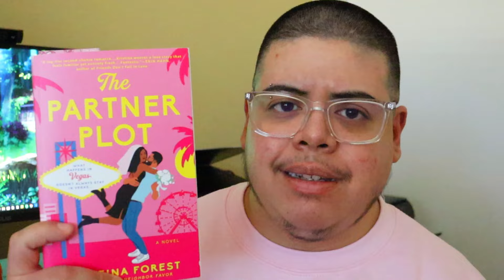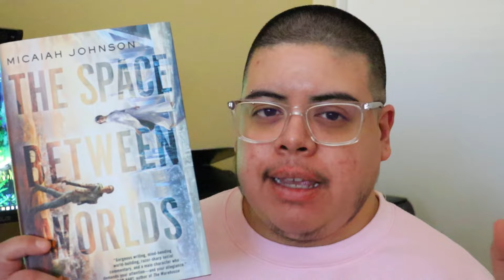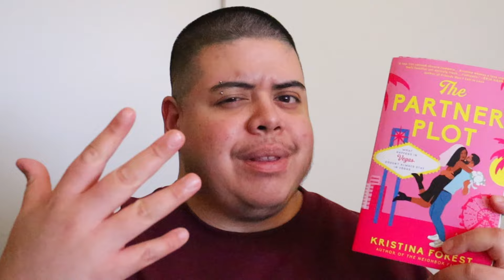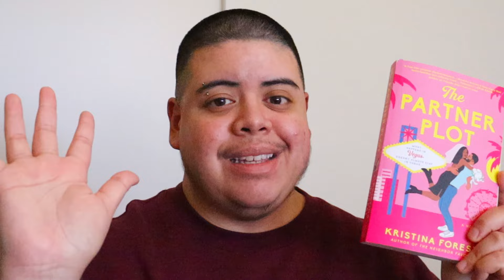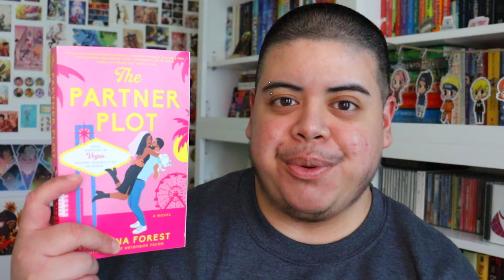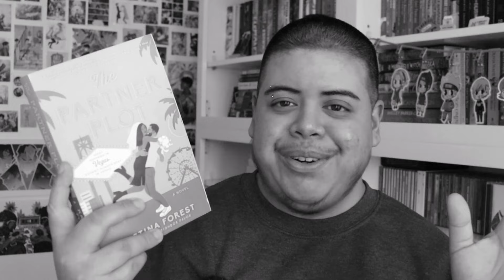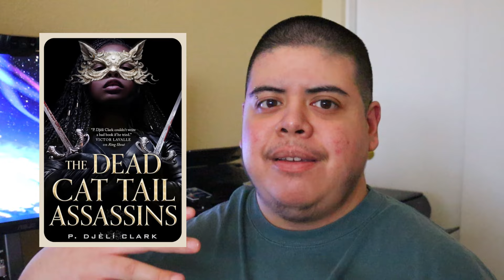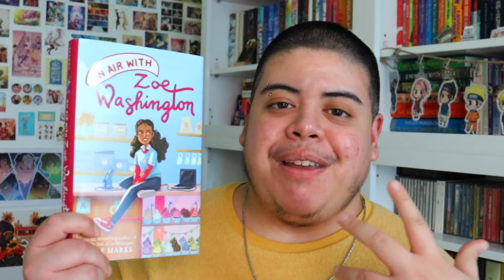VLOG || What I Read in a Work Week!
[CC] Sharing about all the books I read during Valentine's week! 😘🚀🔪

✅ MENTIONED: ✅
Weird Fiction post on IG

📖 VIDEO CHAPTERS 📖
0:00 - Intro/Monday
6:24 - Tuesday
10:59 - Wednesday
15:51 - Thursday
18:45 - Friday
22:01 - Outro

Kate, competance fantasy, Emily, Kazia, Edie, Anja, bettyreads, Anniek, Flavia, Hazel, Carmen, Marissa, Raphael, Sarah D, Clare, Leah, Ana, Emroyka, Kitty, Isa, Naomi B, McKinlay, Rae, because_reading_is, Em, tinyflower, Ursula, Sarah M, Naomi K, Maggie, TarotKnitReadRabbit, Tanja, Joe, Joan, and Devlyn!